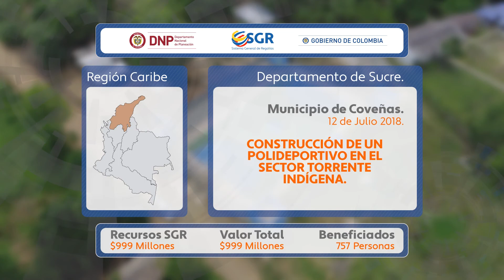Construcción de un polideportivo en el sector Torrente Indígena, mpio de Coveñas, Sucre